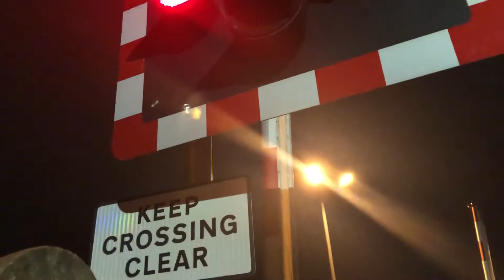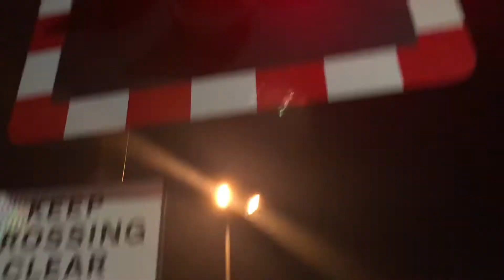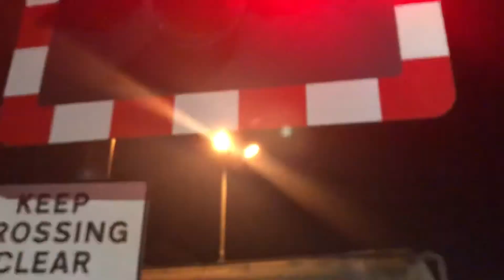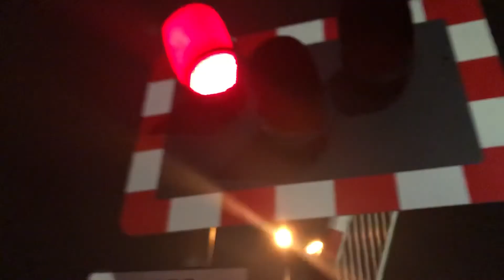** BOTH ALARMS BROKEN AND DAMAGED WIGWAG COVER!! ** Wrexham Level Crossing (Wrexham)